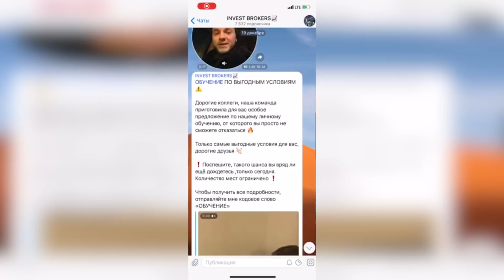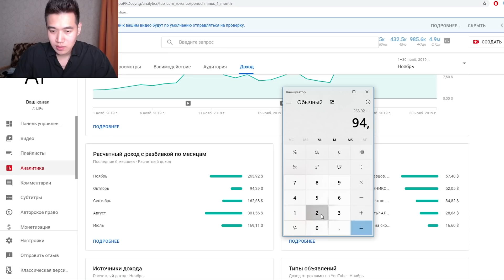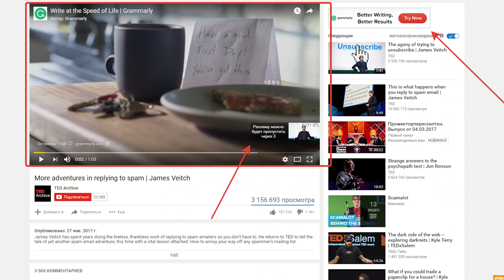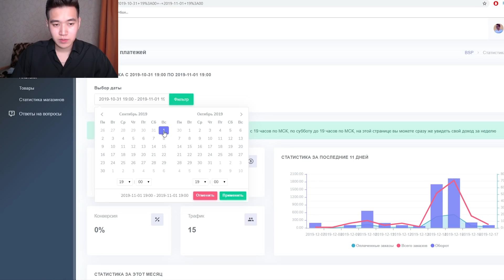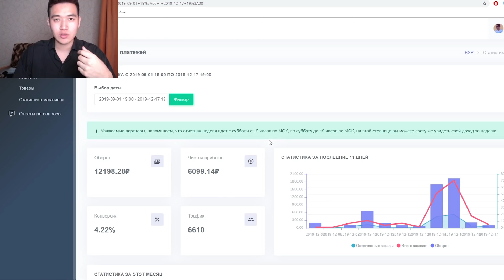Вот сколько я ЗАРАБАТЫВАЮ имея 100к подписчиков (РЕАЛЬНЫЕ ЦИФРЫ)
Сколько платит YouTube за 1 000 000 просмотров в 2019 году? Всем я думаю интересен вопрос про заработок на YouTube, недавно я достиг отметки в 100к подписчиков и мои видео стрельнули, и я на своём примере могу показать сколько зарабатываю на YouTube при 100 000 подписчиков